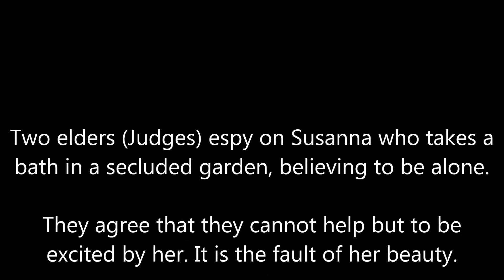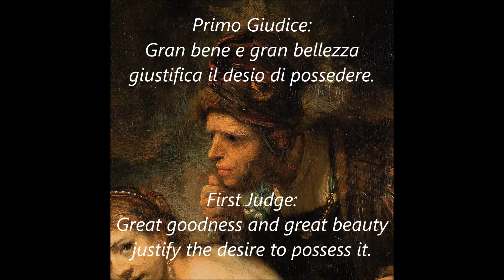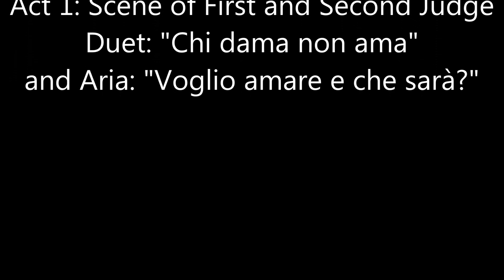Sergio Foresti - live - Stradella: Chi dama non ama... Voglio amare e che sarà? (La Susanna)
Alessandro Stradella(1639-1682): Duet: "Chi dama non ama" and Aria: "Voglio amare e che sarà?" (La Susanna, Act 1: Scene of First and Second Judge)
Baritone: Sergio Foresti (First Judge), Tenor: Mirko Guadagnini (Second Judge). Orchestra: Harmonices Mundi. Conductor: Claudio Astronio. live recording 10 & 11 august 2011.

Primo Giudice:
Ora sì ch'io respiro;
l'aver nel mal consorti
tempra la doglia e mitiga il martire.

Duetto:
Primo Giudice: Chi dama non ama villano si fa.
Secondo Giudice: Chi vede né cede, macigno sarà.
Giudici I e II: Chi resiste ad Amor, senso non ha.

Primo Giudice:
Gran bene e gran bellezza
giustifica il desio di possedere.
Né fia stupor che la ragione abbaglia
dove s'apron di luce ampie miniere.

Aria:
Voglio amare e che sarà?
Sarà il peggio che m'arrivi
disseccar del pianto i rivi,
affondare dentro il mare del dolore,
vita, core e libertà.

First Judge:
Now I can breathe;
to have company in my distress
tempers the sadness and mitigates the pain.

Duet:
First Judge:
He who does not love a lady becomes an oaf.
Second Judge:
He who sees and does not yield shall turn into stone.
Judges I and II:
He who resists Amor has no sense.

First Judge:
Great goodness and great beauty
justify the desire to possess it.
Nor should it surprise that reason is blinded
when huge mines of light are opened.

Aria:
I want to love, and what will happen?
The worst that can come to me
is that the streams of tears will dry out,
and in the sea of pain my life,
heart and freedom will drown.

Paintings in order of appearance:
 1. Paul Serusier - Susanna and the Elders
 2. Théodore Chassériau - Susanna and the Elders
 3. Giuseppe Cesari - Susanna and the Elders
 4. Portrait of Arcangelo Corelli, mistaken to be Stradella (sorry)
 5. Front cover cd (Jacques Blanchard - Susanna and the Elders)
 6. Back cover cd
 7. Tintoretto - Susanna and the Elders
 8. Jan Massys - Susanna and the Elders - detail
 9. Gyula Tornai - Susanna and the Elders
10. Guido Reni - Susanna and the Elders
11. Pompeo Batoni - Susanna and the Elders
12. Giovanni Antonio Pellegrini - Susanna and the Elders
13. Rembrandt - Susanna and the Elders - detail
14. Sisto Badalocchio - Susanna and the Elders
15. Artemisia Gentileschi - Susanna and the Elders
16. Bonaventura Lamberti - Susanna and the Elders
17. Rubens - Susanna and the Elders
18. Giovanni Francesco Guerreri - Susanna and the Elders
19. Rembrandt - Susanna at the Bath - detail
20. Front cover cd
21. Back cover cd